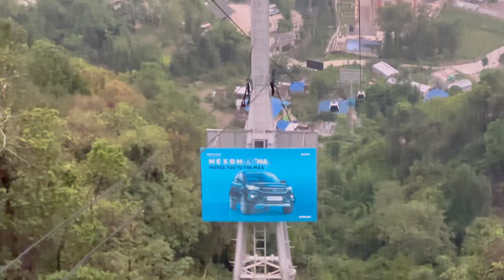Nepal Vlog : 6 | Annapurna Cable Car Adventure & Hill Station Viewpoint | amalsfootprints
Join Amal's Footprints in the sixth episode of our Nepal vlog series as we embark on a breathtaking cable car ride to the Annapurna Hill Station! 🚠🏔️

🌟 Annapurna Cable Car Adventure:
Experience the thrill of soaring above the lush landscapes of Nepal on the Annapurna Cable Car. Enjoy stunning aerial views of the Annapurna mountain range, the majestic hills, and the serene valleys below.

🌄 Hill Station Viewpoint:
Once we reach the top, marvel at the panoramic vistas from the hill station viewpoint. The spectacular scenery offers a perfect spot for photography, relaxation, and soaking in the natural beauty of the region.

🏞️ Scenic Beauty:
Immerse yourself in the breathtaking landscapes of the Annapurna region. From snow-capped peaks to verdant forests, every moment of this journey showcases the incredible diversity of Nepal's natural wonders.

🏙️ Exploring More:
After the cable car ride, we continue to explore the charming surroundings, interact with locals, and enjoy the unique culture and traditions of the hill station.

🎥 Capturing the Experience:
Enjoy stunning visuals and immersive footage of our cable car adventure and the scenic viewpoints. From the ascent to the summit, every moment is captured in vivid detail.

👥 Adventure with Friends:
Share the excitement and camaraderie as we embark on this unforgettable adventure with friends. Experience the joy, laughter, and unforgettable memories that make our travels truly special.

Join us for an unforgettable Annapurna cable car adventure with Amal's Footprints! 🌟